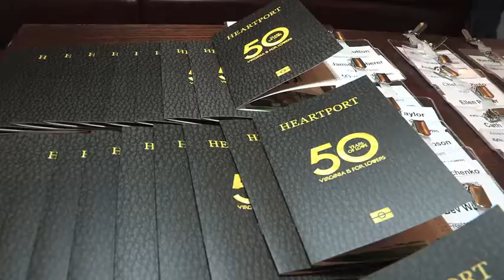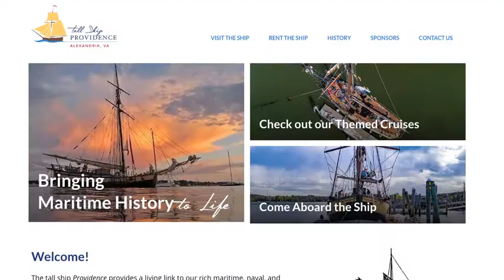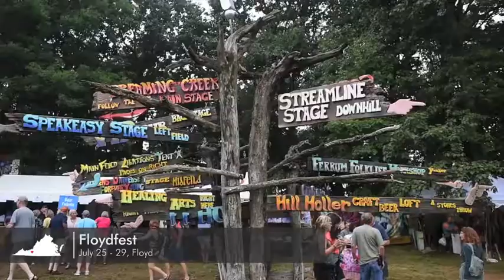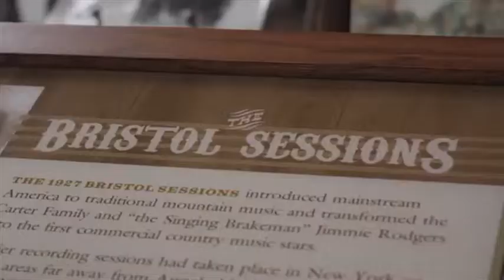Virginia is For Lovers ..50 years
Rita McClenny talks to TravelMole